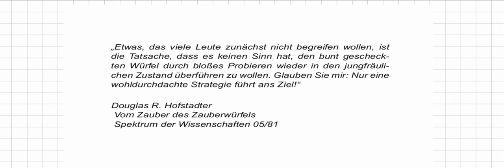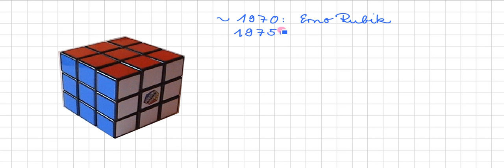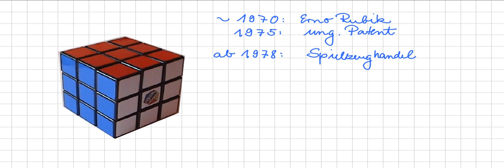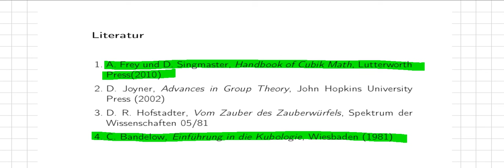Einführung Zauberwürfelmathematik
Einführung in die Mathematik des Zauberwürfels